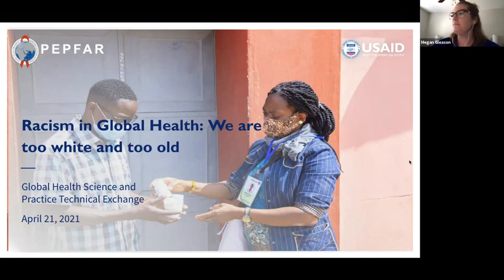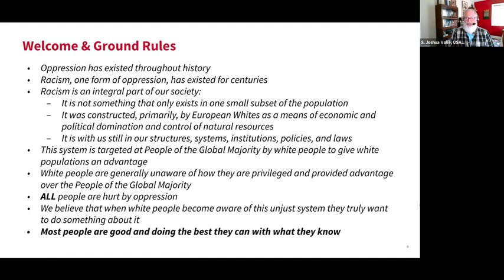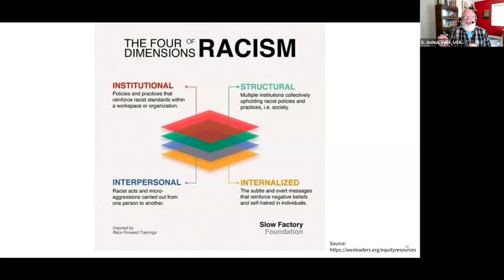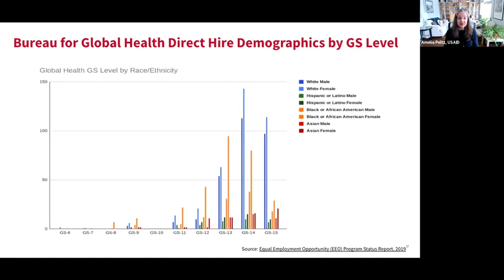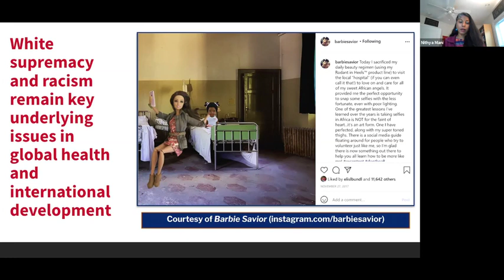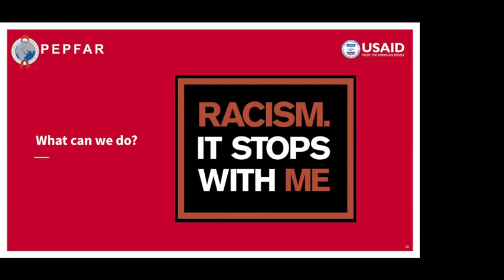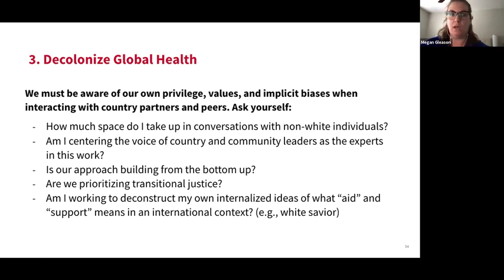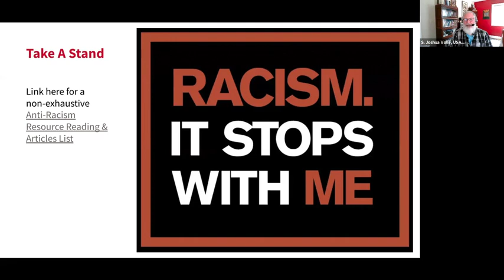Racism in Global Health: We are Too White and Too Old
Regardless of its manifestation, racism (systemic, cultural, interpersonal, etc) is a serious threat to public health and advancement of the health and well-being of the very communities and individuals those working in the field of global health aim to support. In this presentation, participants will learn about how the negative impacts of racism damage the work that global health programs aim to improve. Participants will gain exposure to vocabulary and phrases used in anti-racist work and have a chance to practice saying words all too often left unsaid in fear of perpetuating harm. Participants will also learn a simple acronym, ACT, which stands for affirm, counter, transform, that they can take with them to apply to everyday situations when racism is observed, both in the workplace and in their personal lives.